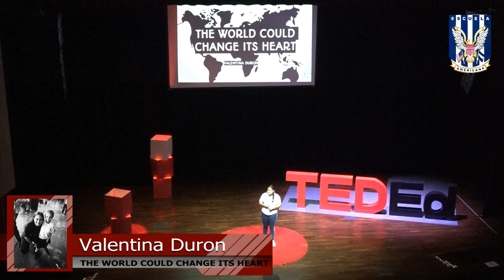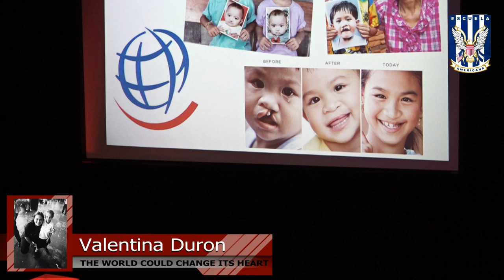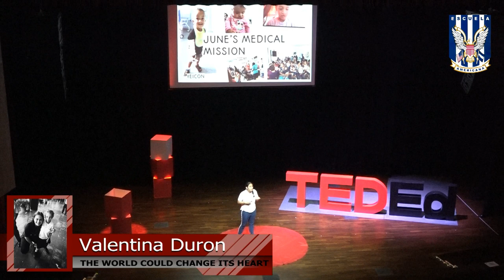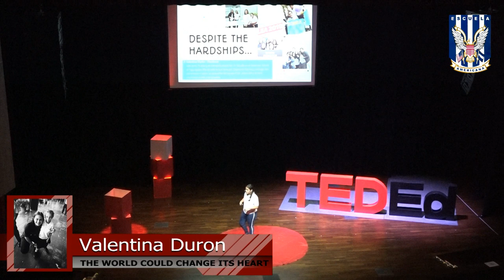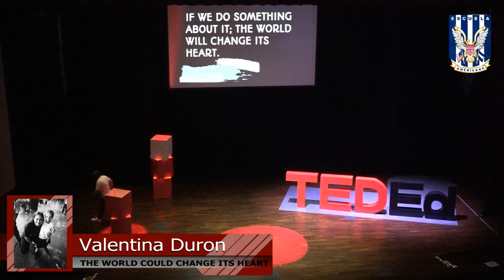The World could change its heart | Valentina Durón | American School of Tegucigalpa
Valentina talks about her experience with Operation Smile and how it has impacted her life.

Valentina is a junior at A.S.T.
She does a lot of philanthropic work within the A.S.T. clubs
Operation Smile has made a huge impact on her life. She has dedicated a lot of her free time working with this organization..